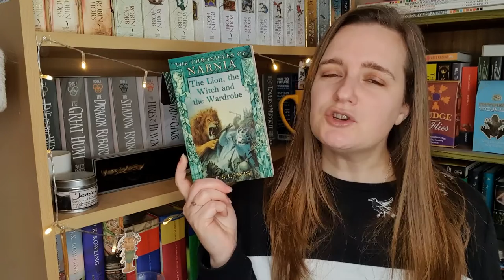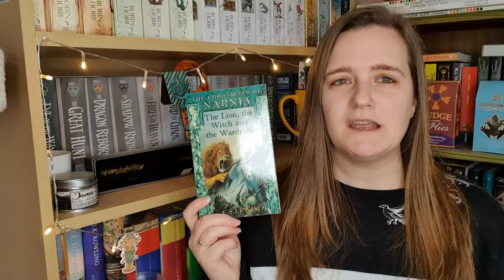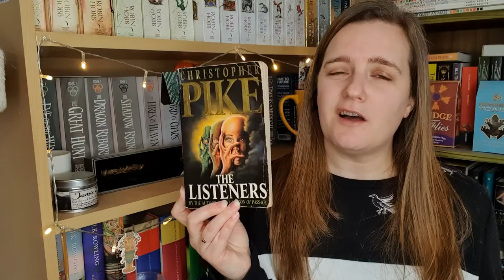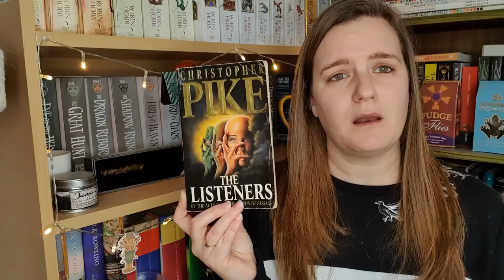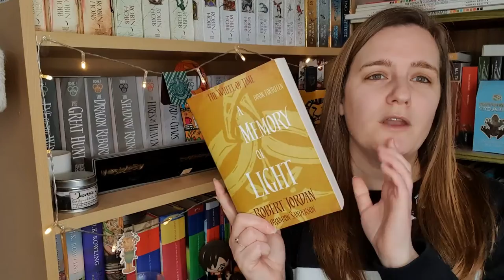Harry Potter Spells Book Tag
Hey everyone!  As Harry Potter is very apparent on my channel I thought it was about time I did a video with a Harry Potter theme so here is the Spells Book Tag.

Questions
1. Expecto Patronum - A childhood book connected to good memories.
2. Expelliarmus - A book that surprised you.
3. Priori Incantatum - Talk about the last book you read.
4. Alohamora - A book that introduced you to a genre you have not considered before.
5. Riddikulus - A funny book you have read.
6. Sonorus - A book you think everyone should know about.
7. Obliviate - A book or spoiler you would like to forget about.
8. Imperio - A book you had to read for school.
9. Crucio - A book that was painful to read.
10. Avada Kedavra - A book that could kill.